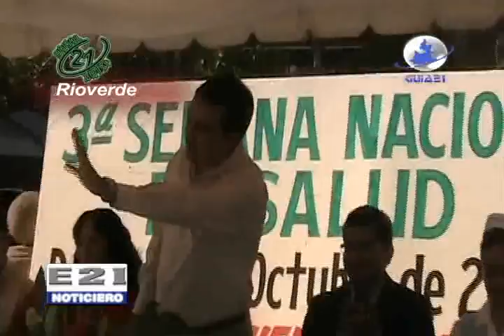Arranca semana de salud, la presidenta del DIF Fabiola Guerrero